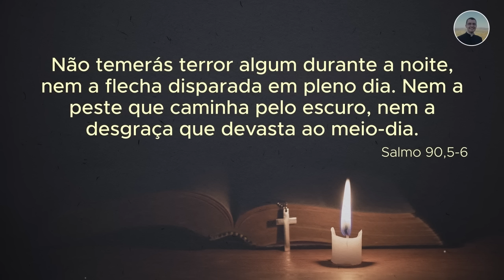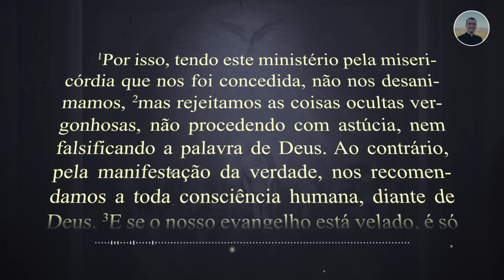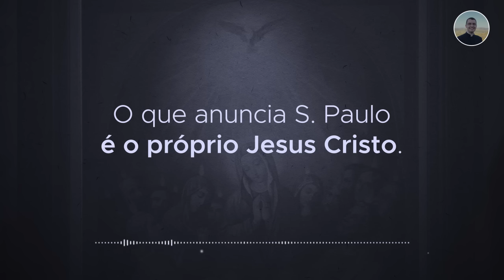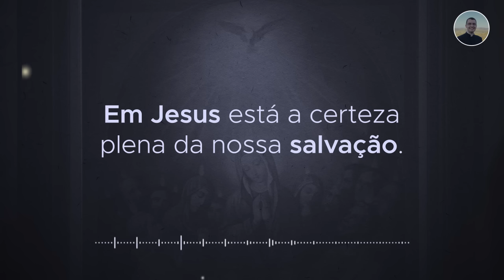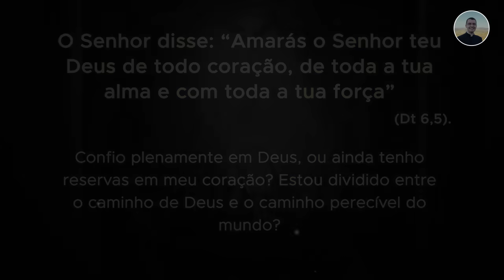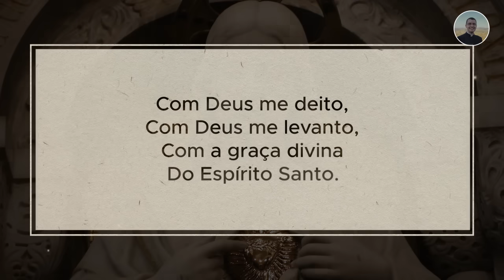07/04 - Oração da Noite: "Boa Noite, Meu Jesus"